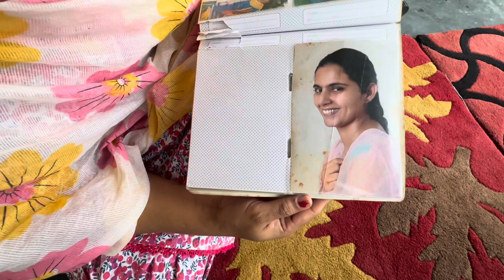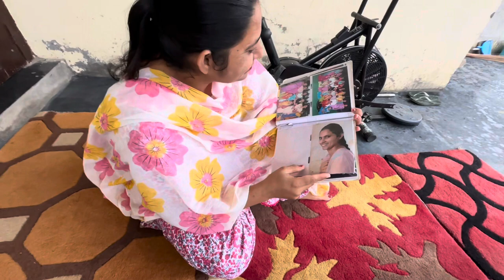ਸ਼ਿਰਫ ਬੈਂਡ ਚਾਹੀਦੇ ਨੇ, ਕੱਚੀ-ਪੱਕੀ ਨਹੀਂ ਪੈਸੇ ਦਾ ਪਿਆਰ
ਮੈਨੂੰ ਸ਼ਿਰਫ ਬੈਂਡ ਚਾਹੀਦੇ ਨੇ, ਕੱਚੀ-ਪੱਕੀ ਨਹੀਂ ਪੈਸੇ ਦਾ ਪਿਆਰ

A designer boutique from Badrukhan (Sangrur). We are globally known for the elegant Punjabi Suits designs and we deliver suits anywhere in the world.
Here you will find the latest trends for Women wear. We have a specialization in Punjabi Suits and Dupattas. Also, we have a wide range of Sarees, Lehngas and exclusive collection of Bridal Wear too. All the dresses are made with the best fabrics and designs.
All our suits are styled with the most intricate work. We have an extensive range of Salwar Suits, Patiala Suits, Palazzo Suits and much more.
Our sassy and class collection of Ethnic and Traditional wear will bring you the latest and trending fashion. Best Prices, vast collection, with all the vibrant colors fulfilling all your desire for the best outfit for any of the occasions.